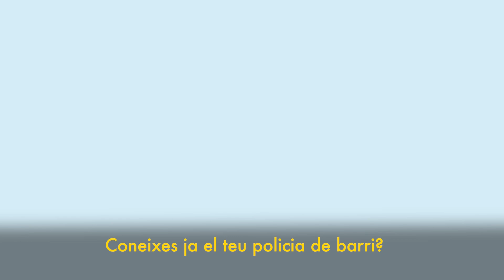Torna la Policia de Barri